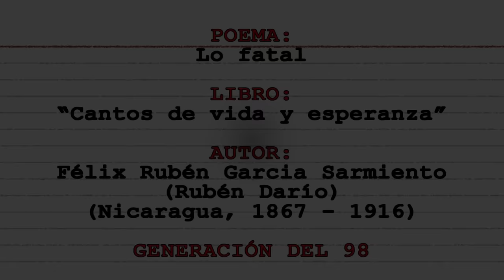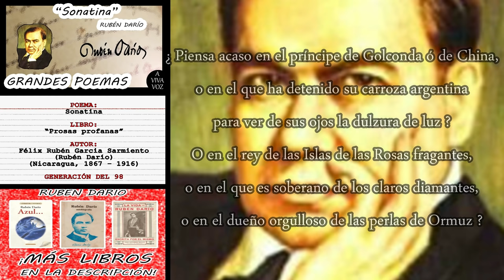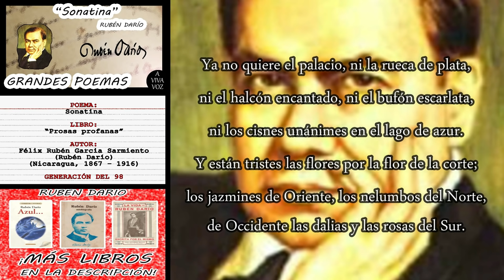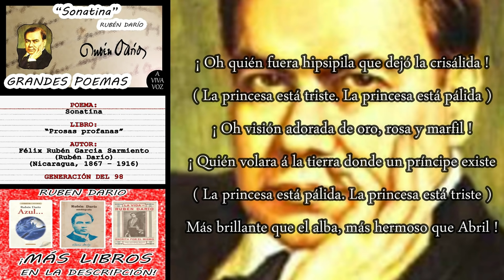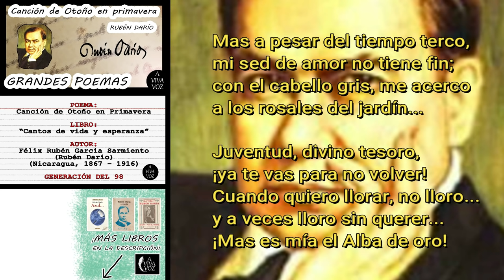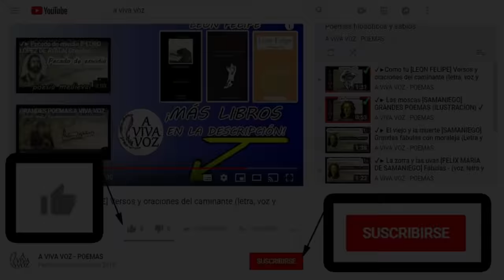RUBÉN DARÍO | 3 de sus MEJORES POEMAS de siempre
¿Sabes lo que es la ASTROLOGÍA MAYA? ¿Quieres conocer TU SIGNO?

¡¡¡NOVEDAD 2022!!! 👇
¿TE GUSTARÍA CONOCER CUÁNDO TRANSITAMOS UNA NUEVA ONDA ENCANTADA?
Apúntate a la Newsletter (es gratuito) y recibirás un email con la información de cada Onda Encantada cuando comience y MUCHAS MÁS COSAS!!! -

Si dejas tu fecha de nacimiento (día, mes, año) en comentarios te contestaré con tu KIN MAYA

Deja un COMENTARIO con tu FECHA DE NACIMIENTO y te contestaré con tu SELLO MAYA y la información que contiene.

RUBÉN DARÍO, selección de 3 de sus MEJORES POEMAS. Recitados, con música y la letra para que puedes redescubrir a este clásico.

☝️ MI LIBRO DE POEMAS
"Inventario de ausencias y equinoccios"